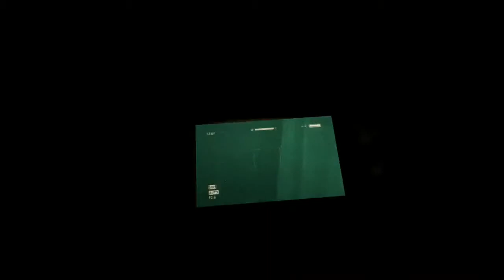Outlast Ep. 2: MY PRECIOUS FINGERS!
I already beat the game but I'll play it again when whistleblower comes out